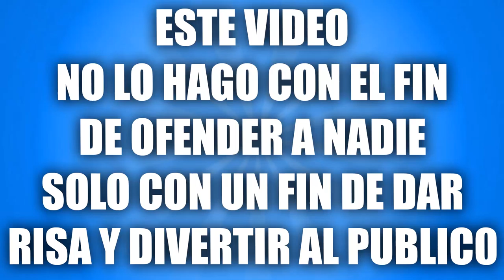CUANDO UN NIÑO RATA JUEGA CARLOS DUTY (COD) "CALL OF DUTY"